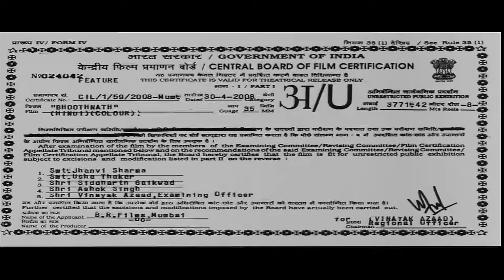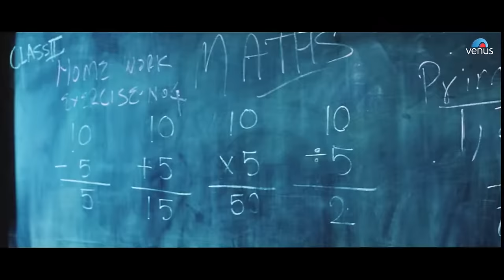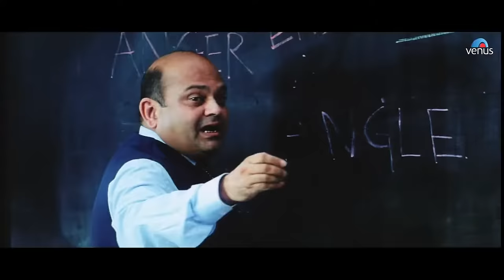Bhoothnath HD Amitabh Bachchan Hindi Full Movies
Bhoothnath HD   Hindi Full Movies   Amitabh Bachchan Full Movies   Latest Bollywood Full Movies